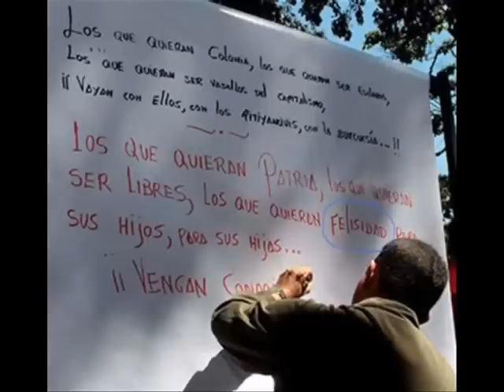Ojalá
Ojalá te vayas pronto porque ya es demasiado el daño a nuestra patria. Nos tocará recostruir nuestra Venezuela y sacarla de donde la metiste.
lárgate!!